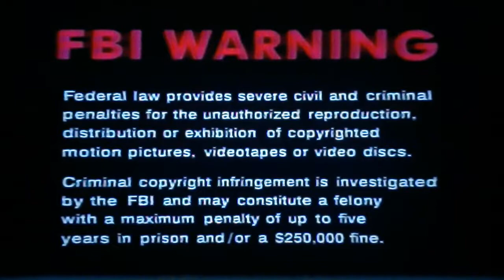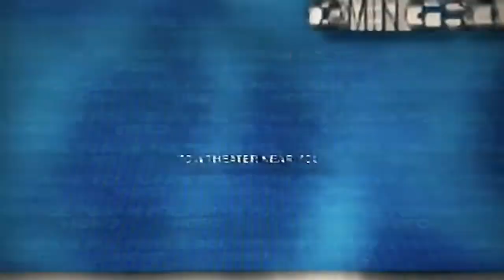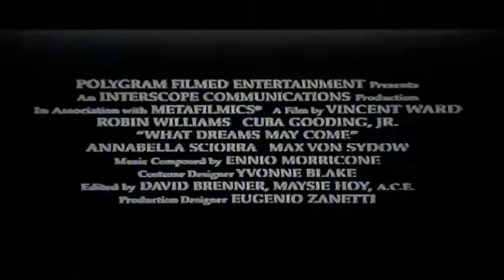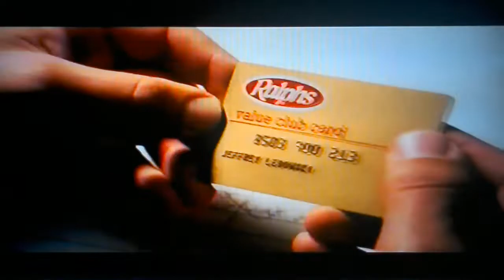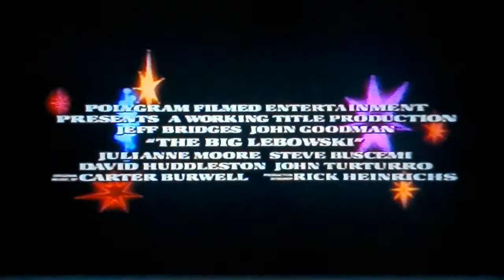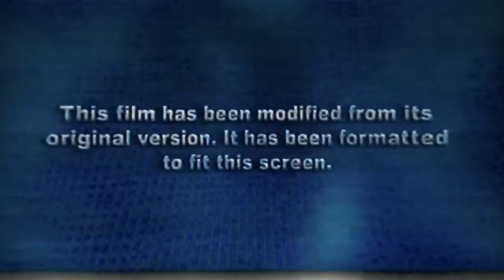Opening To The Proposition 1998 VHS